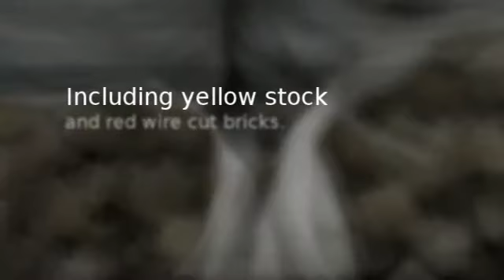T Caudwell - Reclaimed Bricks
We are a leading reclaimed builders merchants in the south east of England. We have been successfully established family run business for 45 years who specialise in reclaimed bricks and yorkstone.

Yew Tree Cottage
Heath Road, East Farleigh, Maidstone
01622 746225